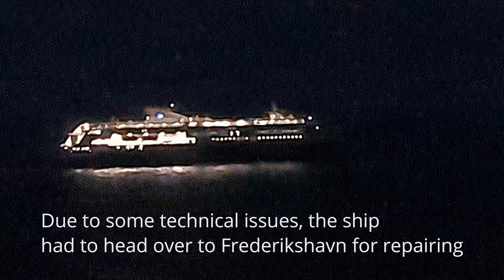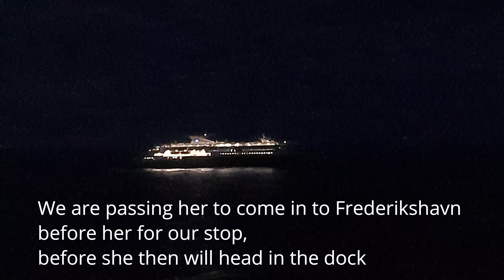Minicruise to Copenhagen with M/S Crown Seaways June 2023 | DFDS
Welcome aboard M/S Crown Seaways, a ship built in 1994 and is operated by DFDS from Oslo in Norway to Copenhagen in Denmark. In this video, you will get an insight of how the ship looks and how the city of Copenhagen is, smashed in with some nice ocean views!

Velkommen om bord på M/S Crown Seaways, et skip som ble bygget i 1994 og er under selskapet DFDS mellom Oslo i Norge og København i Danmark. I denne videoen vil du kunne få et innblikk i hvordan skipet ser ut, samt litt inn i byen København, sammensmeltet med noen klipp fra det vakre havet!